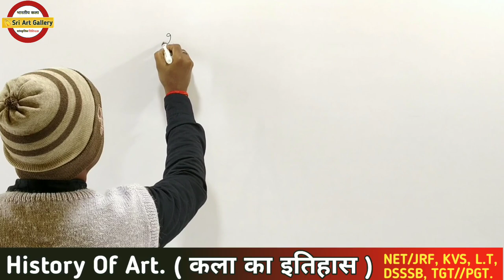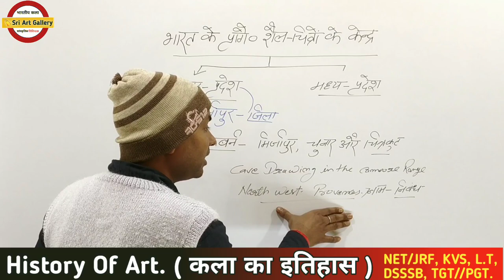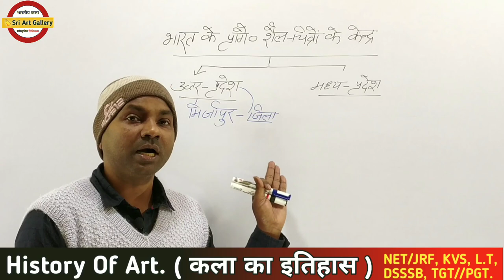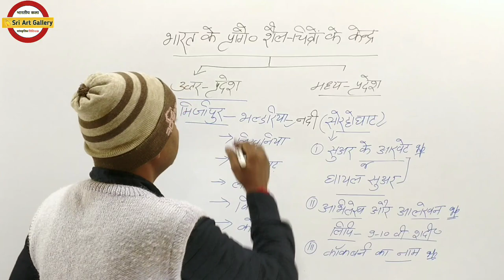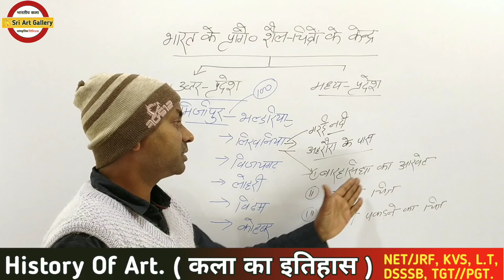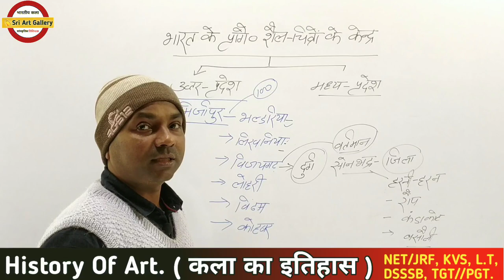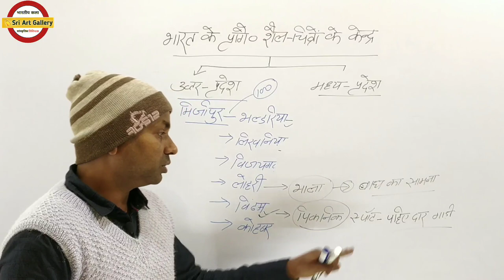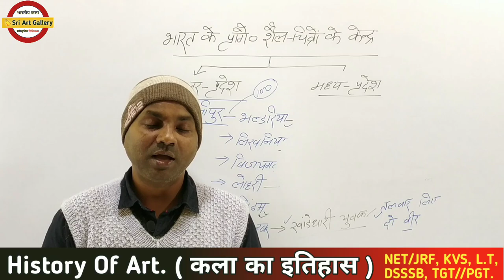Mirzapur Rock Painting | Pre historic Rock Painting | मिर्जापुर गुहा चित्र.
Mirzapur Rock Painting | Pre historic Rock Painting | Mirzapur guha chitra

Dear friends
This channel provides all fine arts competition exam for drawing and painting. And visual arts related important notes and test paper (NET KVS NVS DSSSB TGT PGT LT DRAWING EXAM)

Hit Points

Yours queries:-
1- Up Tgt and Pgt Art
2- Art notes for drawing and painting
3- Dsssb Tgt pgt fine arts
4- Kvs and Nvs drawing teachers exam
5- Uk Drawing and lecturer exam notes